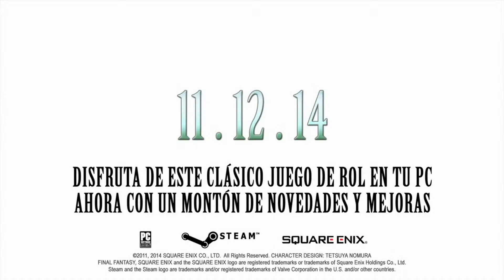Final Fantasy XIII 2: Tráiler de Lanzamiento para PC